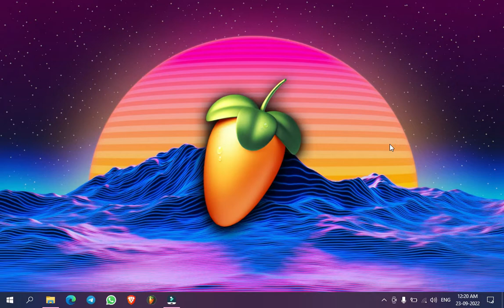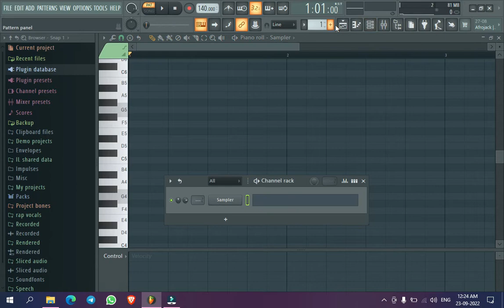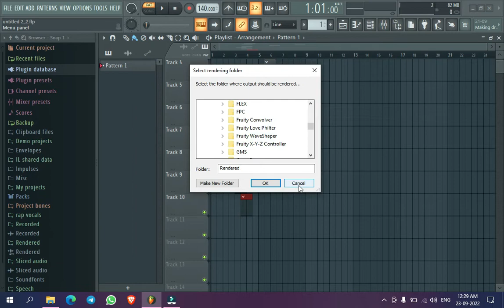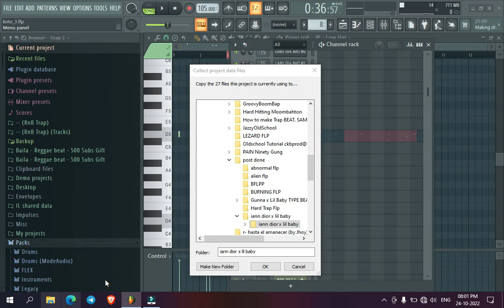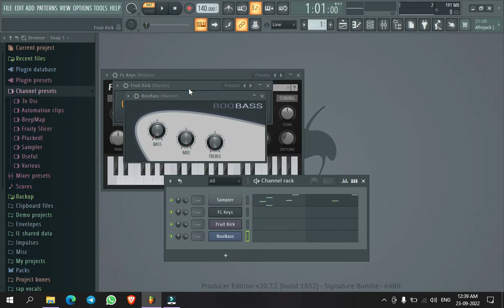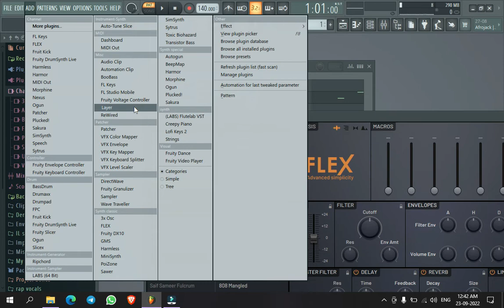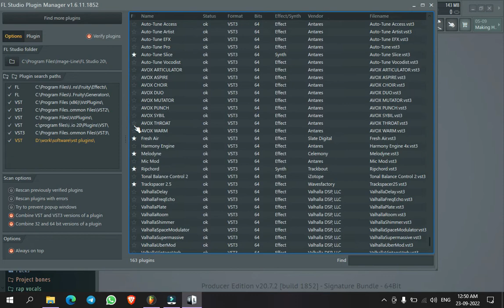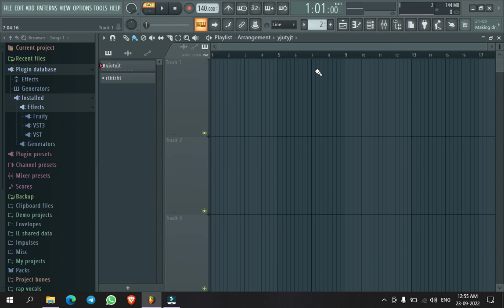Free Course of Fl Studio 20 - Complete Beginners Basic Tutorial - in Hindi (Part 1) 2022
FL Studio 20 - Complete Beginner Basics Tutorial
FL Studio 20 - #1: First Steps [Full Course] - Tutorial
FL Studio 12 in 5 Easy Steps | Beginner's Starter Guide
FL Studio 20 - MasterClass - Complete Basics Tutorial - in Hindi
FL STUDIO 20 TUTORIAL | Complete Beginners Tutorial (2022)
FL Studio 20 Beginner's Tutorial - FL Studio सीखें हिंदी में - Beat Making Course
How To START Making Beats: Beginner's Guide To Learning How To Make Beats In FL Studio (2022)
Free FL Studio Course for Beginners (Music Editing Tutorial)

ignore tags .